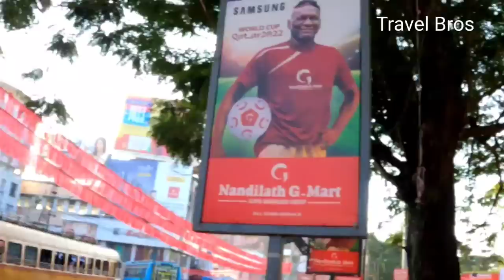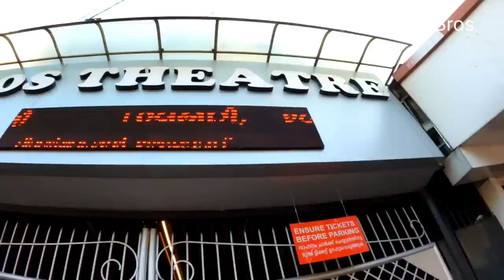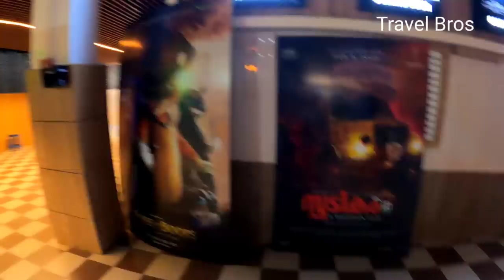92വർഷം പഴക്കമുള്ള കേരളത്തിലെ ആദ്യത്തെ ജോസ് സിനിമതീയറ്ററിന്റെ ഇപ്പോഴത്തെ അവസ്ഥ Jos theatre Thrissur